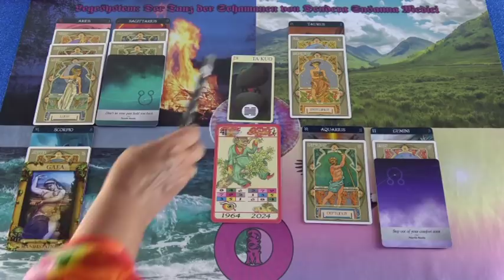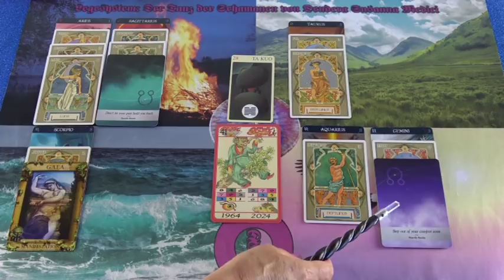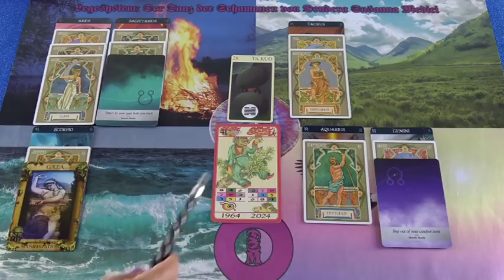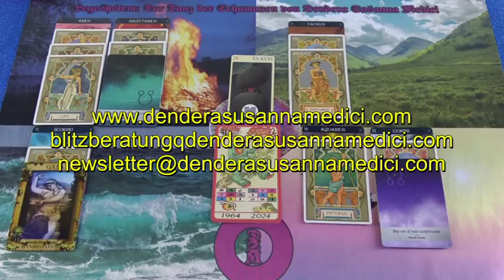Tibetisches Tageshoroskop: 31.05.2019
Hotline:
Meine 5 Kanäle:
Venezianisches Liebesorakel
Orientalisches Liebesorakel
Meisterin des Kartenlegens
Nofretete's Offenbarungen
Fernöstliches Liebesorakel
Bild: shutterstock/Sofia Zhuravtec